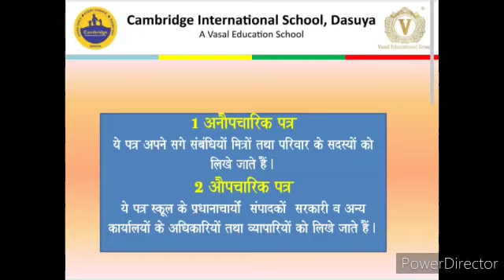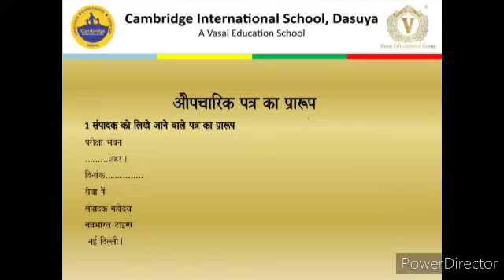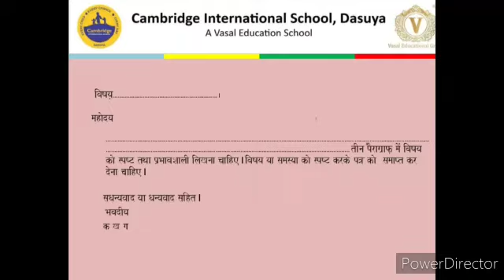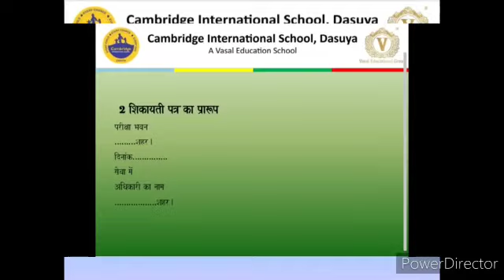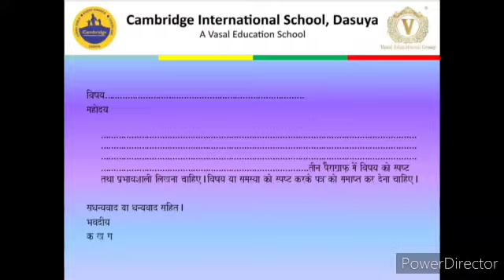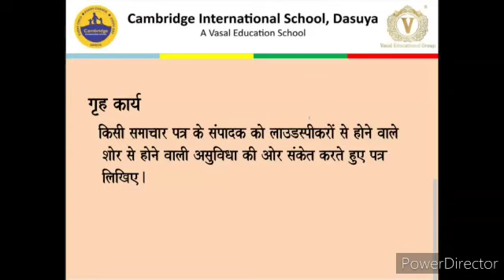G9I Pattr Lekhan 15.4.2020